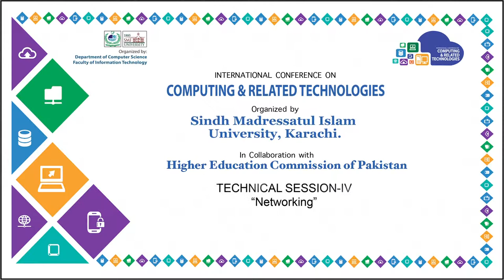Technical Session-IV of ICCRT : “Networking”